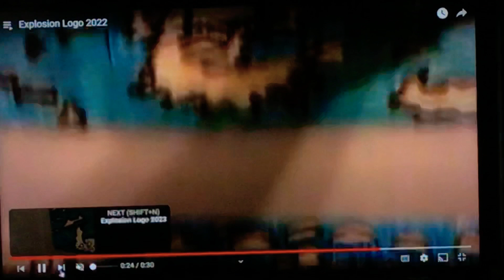Explosion Music Video: - Explosion Ft. Joseph Saba / Stewart Winter / Edward Miller